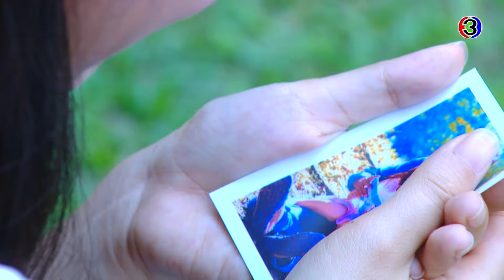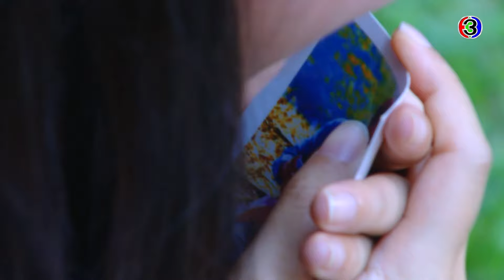FIN | พ่อนั้นไม่ใช่เจ้าชาย แต่ลูกนั้นคือเจ้าหญิง | ตามรักคืนใจ EP.7 | Ch3Thailand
ดูย้อนหลัง ตามรักคืนใจ กดลิงก์นี้ได้เลย อัปเดตตอนใหม่ทุกเที่ยงคืน
ดูสด ตามรักคืนใจ​ ทุกวันจันทร์ - อังคาร เวลา 20.30 น. TV : ช่อง3 กด 33

 ความรัก...คือสิ่งที่เธอต้องการมาตลอดชีวิต...เมื่อความรักหล่นหายมานานสิบห้าปี มันก็ถึงเวลาแล้วที่เธอต้องทำทุกทางเพื่อ...ตามรักคืนใจ นารา วรรณพานิช หรือ หนูนา(นิษฐา จิรยั่งยืน) หลานสาวของนายวรรณ วรรณพาณิช (มนตรี เจนอักษร)ประธานธนาคารอันดับต้นๆ ของประเทศ ซึ่งเป็นที่รู้จักทั้งในวงการธุรกิจการเงินและสังคมว่าเป็นมหาเศรษฐีผู้มั่ง แต่ภายในตระกูลวรรณพานิช นาราเปรียบเสมือนลูกเป็ดขี้เหร่ตระกูล ไม่ใช่หงส์อย่างคนอื่น โดยมีลุงเอก (เพ็ญเพชร เพ็ญกุล)พี่ชายของแม่ และป้าสะใภ้ทั้งสองเ พชรสี(นฤมล พงษ์สุภาพ) กับ ชไมพร(สุรางคนา สุนทรพนาเวศ)ที่เอาแต่ตั้งแง่รังเกียจนารา ถึงแม้เลือดในตัวครึ่งหนึ่งจะเป็นของวรรณพานิช แต่เลือดอีกครึ่งหนึ่งกลับเป็นของชาวสวนที่ไม่มีหัวนอนปลายเท้า ย้อนไปเมื่อยี่สิบกว่าปีก่อน รัศมี(ธัญญาเรศ รามณรงค์)แม่ของนาราซึ่งเป็นลูกสาวคนสุดท้องของนายวรรณ ได้พบรักกับราม(ธนากร โปษยานนท์)หนุ่มชาวสวน รัศมีออกจากบ้านไปอยู่กับราม ในวันที่รัศมีขนกระเป๋าออกจากบ้านเพื่อไปอยู่กับราม วรรณประกาศว่าถ้ารัศมีก้าวออกจากบ้านก็ห้ามกลับมาเหยียบที่บ้านอีก ชีวิตคู่ช่างแรกของรามและรัศมีเต็มไปด้วยความสุข รามทำทุกอย่างเพื่อให้รัศมีมีความสุข ทั้งสองมีลูกสาวด้วยกันหนึ่งคน นั่นก็คือนารา แต่ชีวิตร่ำรวยอย่างรัศมี อยู่กับความจนได้ไม่นาน ก็เรียกร้องหาแสงสี ทะเลาะกับรามทุกวัน แต่แล้วความสุขของนาราก็หายไปเมื่ออายุห้าขวบ เมื่อรัศมีทิ้งบ้านสวนและพานารากลับมาที่บ้านวรรณพานิช เมื่อนาราโตขึ้นจึงออกตามหาพ่อของเธอ

นำแสดงโดย : ณเดชน์ คูกิมิยะ, มิว นิษฐา , อู๋ ธนากร , เดียร์น่า ฟลีโป, ธัญญ่า ธัญญาเรศ, ปุ๊ มนตรี

บทละครโดย : กิ่งฉัตร
บทโทรทัศน์ : ศรียุดา วรรณภาค-ปิยพร วายุภาพ
อำนวยการผลิตโดย : บริษัทละครไท จำกัด
กำกับการแสดงโดย : ยุทธนา ลอพันธุ์ไพบูลย์

เพลงประกอบละคร : เธอคือลมหายใจ | จั๊ก ชวิน